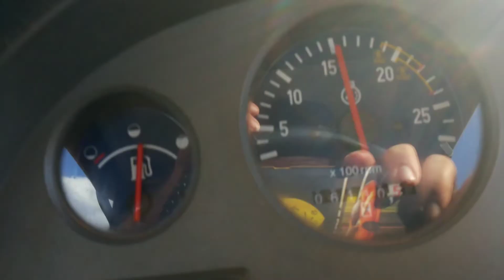Mostrando um pouco as lavoura da sede d sitio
Jair valtrao